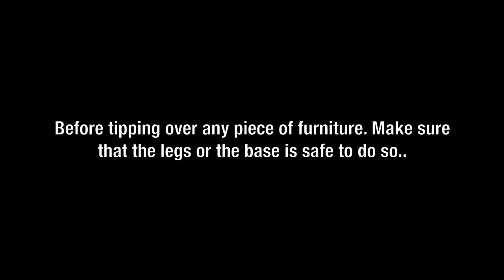How To Lift a Chest of Drawers..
Lifting a Chest of Drawers - 2 Man